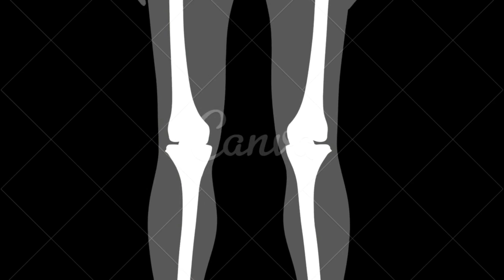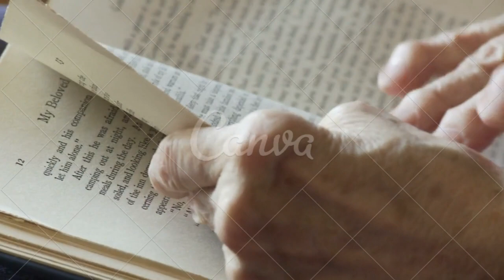Tratamento para a artrite reumatoide MEDICAMENTO PRINCIÍPIO ATIVO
CONTA POUPANÇA
AGÊNCIA: 0314
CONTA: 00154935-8